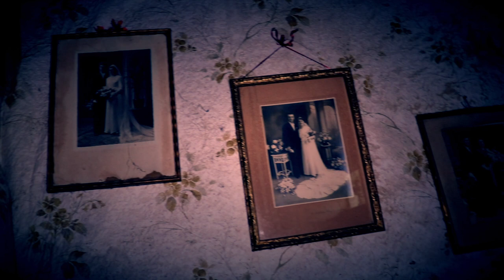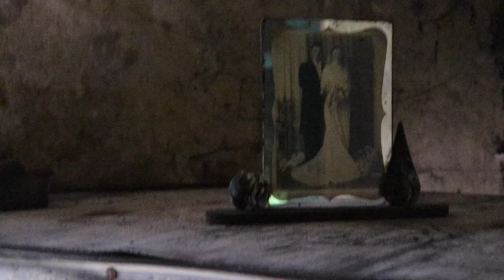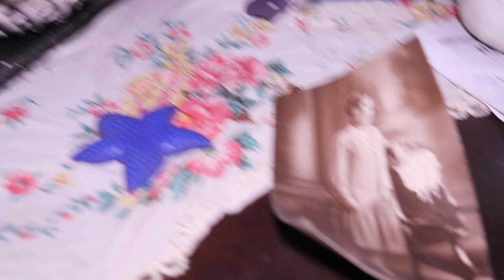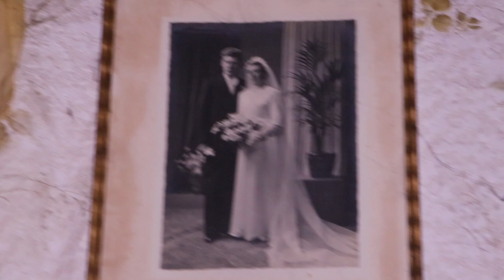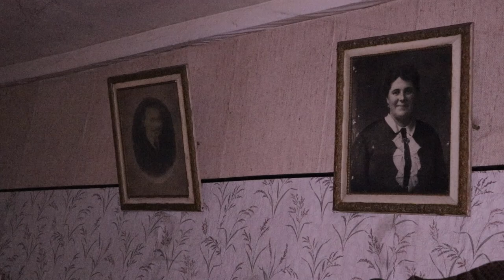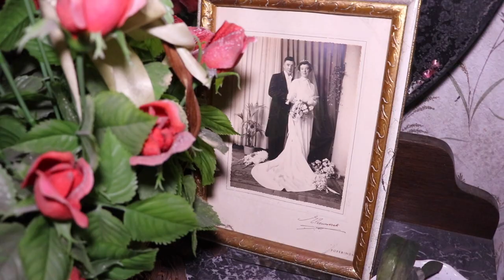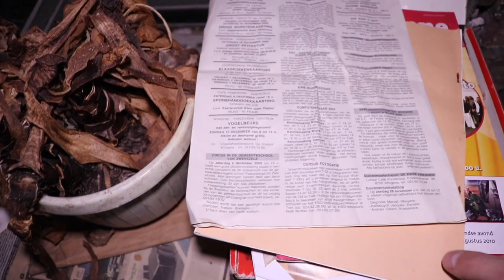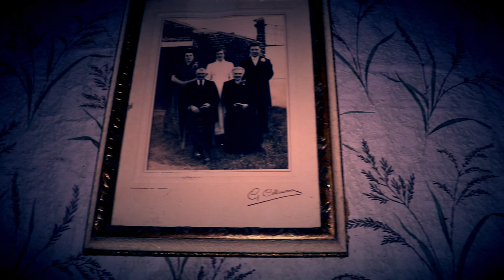Exploring Sylvester's HAUNTED Abandoned Farmhouse *UNTOUCHED TRADITIONAL FARM*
In today's episode i explored a Traditional Belgian Abandoned Farmhouse with everything left behind! Half of the building has collapsed but still had beautiful untouched spots just like the living room, the kitchen and of course the bedroom! Found many photo's of the owners which was a couple and the farmer his name was Sylvester. The name of his wife is unknown and there isn't that many history about Sylvester's abandoned farm. Sylvester has died at an old age after his wife passed away of cancer and the rumor is that he still haunts his farm especially after midnight happens the most activity.